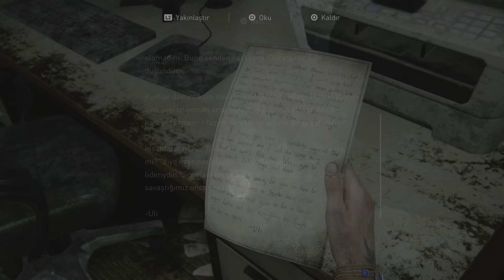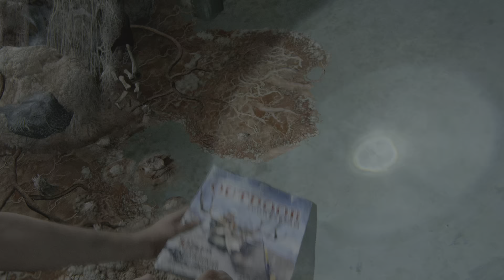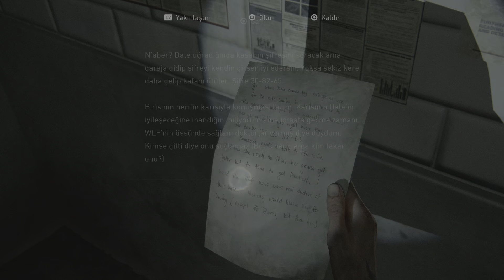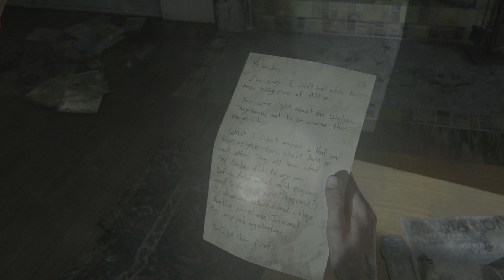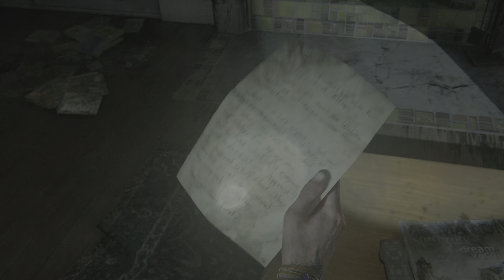The Last of Us Part II Remastered part 12